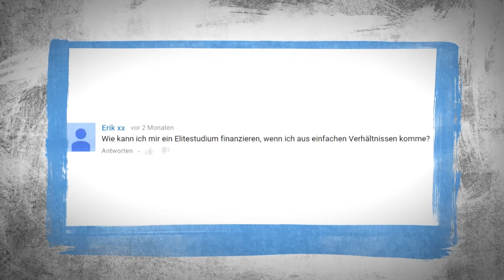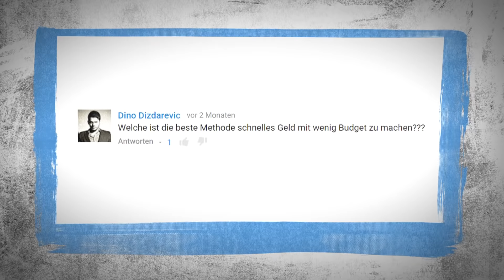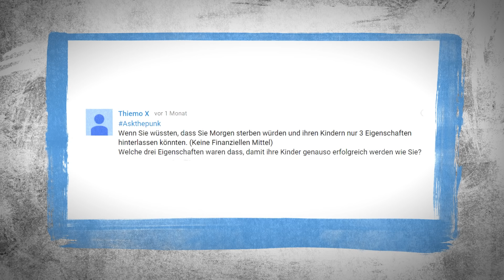Stipendien für Eliteunis I mit wenig Budget zu Gewinn I 3 Eigenschaften an Kinder I ASKTHEPUNK21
Gerald Hörhan durfte am 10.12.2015 einen Gastvortrag in Kooperation mit CEMS WU halten.
Wir haben daher die Gelegenheit ergriffen und direkt an der Wirtschaftsuniversität Wien Askthepunk Videos für euch gedreht!

0:42 - Stipendium für Eliteunis
2:23 - mit wenig Budget zu schnellem Geld
4:09 - Eigenschaften Weitergabe an Kinder

- JETZT MITGLIED DER INVESTMENT PUNK ACADEMY WERDEN!!!

Du hast die Möglichkeit, Gerald Hörhan Fragen zu stellen. Poste diese einfach auf seinen Fanpages von Facebook, Twitter oder Instagram mit dem Hashtag askthepunk. Die besten Fragen werden vom Investment Punk persönlich ausgewählt. Mit etwas Glück und einer spannenden und interessanten Frage, ist die Chance hoch, dich bald in einer der nächsten askthepunk Shows wiederzufinden. Achte jedoch immer darauf, die Fragen kurz und bündig zu formulieren.

SUCHST DU NACH EINEM BESTIMMTEN THEMA?

NOCHMAL ZUM MITLESEN - DIE KOMMENTARE DER INVESTMENT-FANS
1.  Erik fragt: Wie kann ich mir ein Elitestudium finanzieren, wenn ich aus einfachen Verhältnissen komme?
2. Dino fragt: Welche ist die beste Methode schnelles Geld mit wenig Budget zu machen?
3. Thiemo fragt: Wenn Sie wüssten, dass Sie morgen sterben würden und Ihren Kindern nur 3 Eigenschaften hinterlassen können (keine finanziellen Mittel). Welche 3 Eigenschaften wären das, damit Ihre Kinder genauso erfolgreichen werden wie Sie?